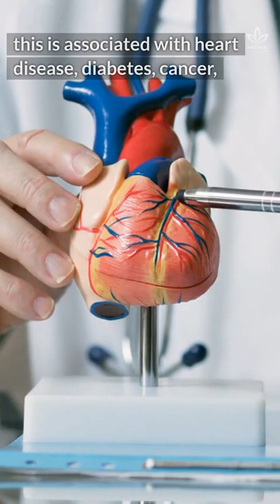You’re Cooking Rice Wrong and It’s Dangerous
How to Cook Rice to Remove the Most Arsenic?

Do you know how to cook rice?

Today you will learn the safe way of cooking rice and reduce the risk of harmful toxins for you and your family.

Scientists say that millions of people are putting themselves at risk by cooking rice wrong. Did you know that?

According to recent experiments, just boiling rice in a pot until the water steams can expose people to residues of arsenic, which is harmful to our health.

According to the researcher, rice is the only grain cultivated in flooding conditions.

The flooding releases inorganic arsenic, usually contained in soil minerals, making it available to the plants.

The European Food Safety Authority says that rice has 10 times more inorganic arsenic than other foods.

This makes people who eat a lot of rice more exposed to alarming concentrations of this poison.

There are many practical solutions to remove inorganic arsenic from rice, from crop management, selection, and improvement of crops, to the cooking process.

Now that you know how to cook your rice correctly, try it and see the difference it does in your health!